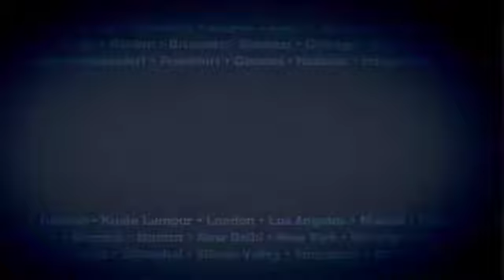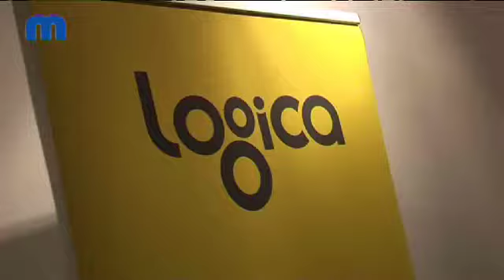MoMo #13 compilatie - Right Here Right Now